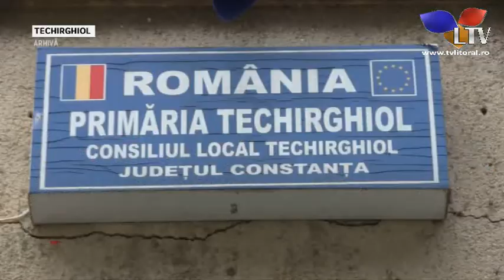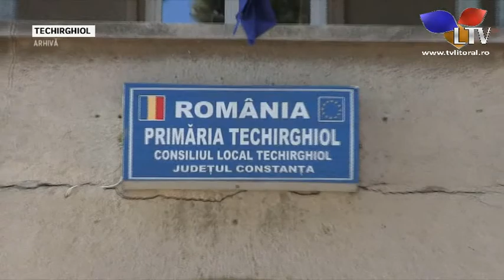Proiecte de amploare la Techirghiol - Litoral TV